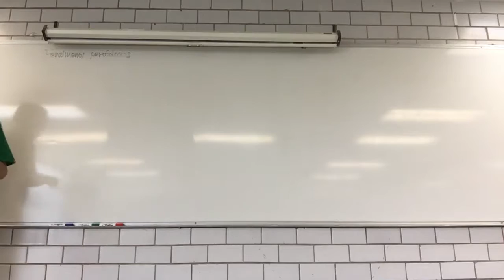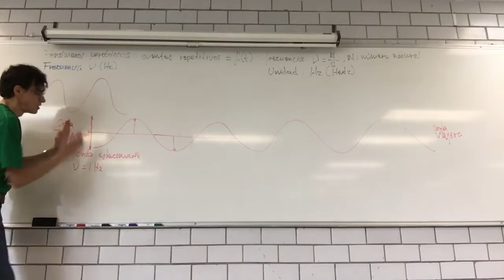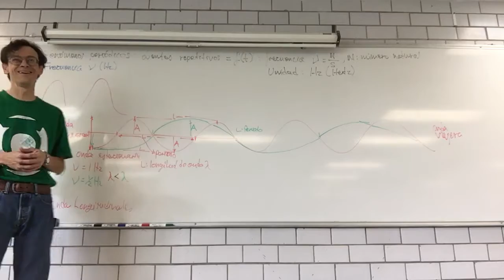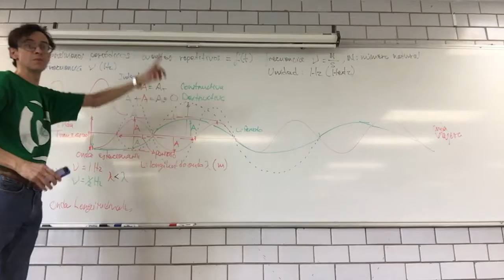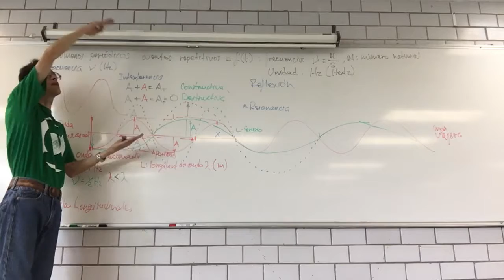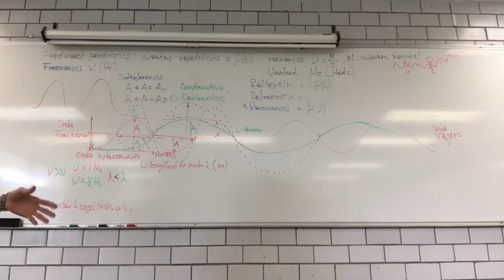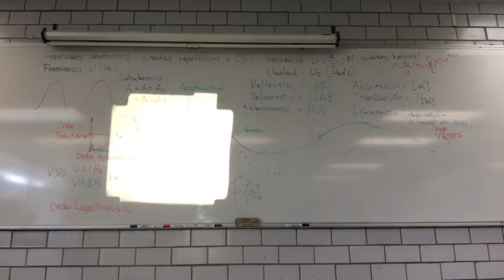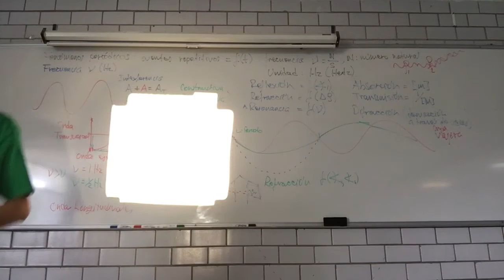Ondas y energía. Sus propiedades. Óptica geométrica y física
Semana 9, 13 de marzo , Sesión 25 B211
Ondas y energía. Sus propiedades.
Interferencia. Reflexión. Refracción. Absorción.
Leyes de la reflexión y refracción. Espejos y lentes. Dispersión.
Espectro visible y sus propiedades físicas.